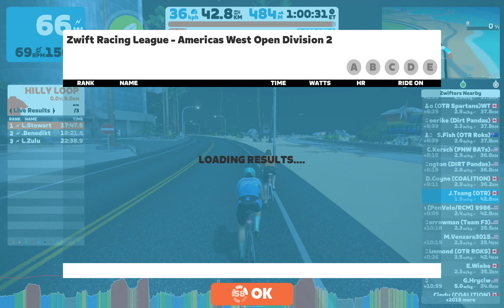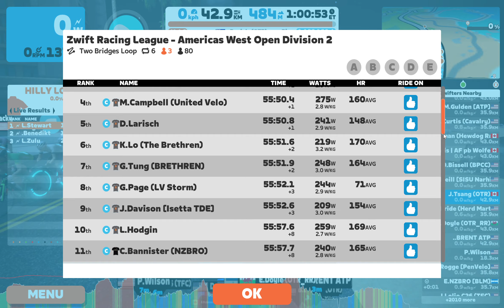Zwift Racing League Season 8 Race 3 Two Bridges Loop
Zwift Watopia Two Bridges Loop (6 laps)
On The Rivet Racing Spartans Cat B Div 2
42.8 km 484 m of elevation Nov 22, 2022 21:47 EST start

Could not keep up with the front on the final climb tank was empty.  Got an FAL on the 5th lap (5th or 6th place I think).